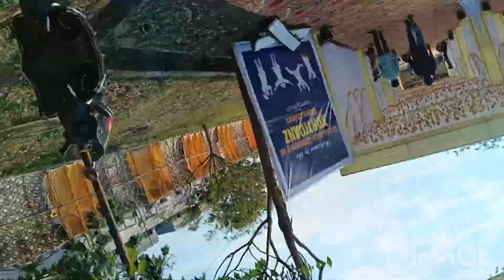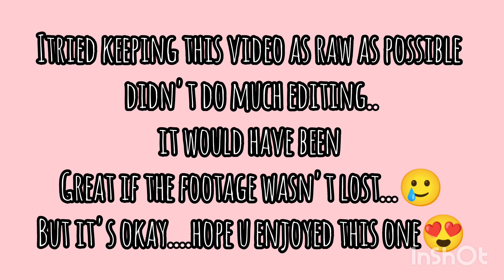Convocation Day in Medical Clg | Telugu medical vlogs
Hey guys!!
Hope u all are doing great...😃
Graduation day is a very special one in every student's life. In this video I shared how the graduation ceremony had occurred in our college for our senior batch. 🤩

If u r loving my content. show ur love and support through ur likes and comments. 🥰

If your reading this. comment down "4.12✨❣️" let's confuse the people 😅